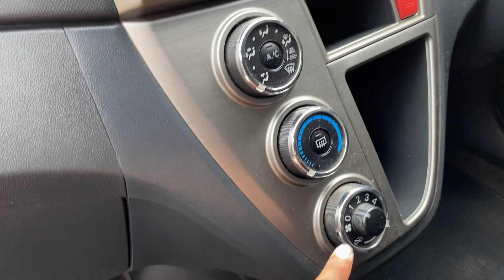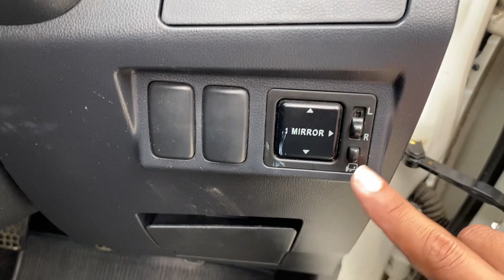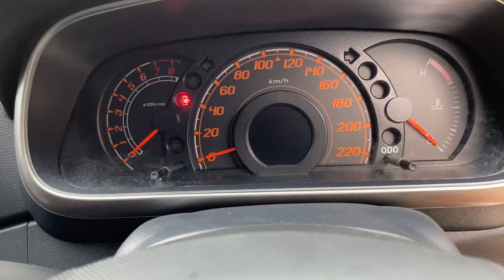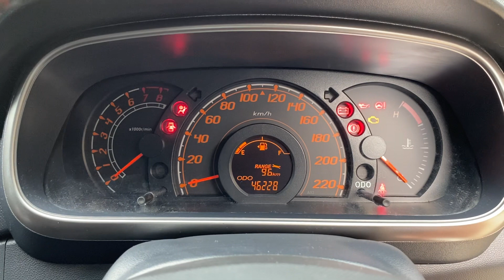SIRION RS MT 2017 PUTIH - REVIEW MOBIL BEKAS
TERJUAL

Odometer 46 ribuan
Pajak On
Surat2 lengkap
Kunci 2
Interior ORIGINAL

SIAP PAKAI

Buka harga , Rp. 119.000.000 ( Bisa nego )

Mobil di Banyumas / Purwokerto